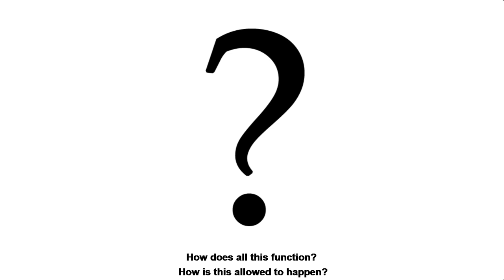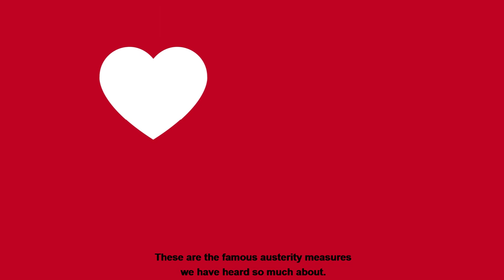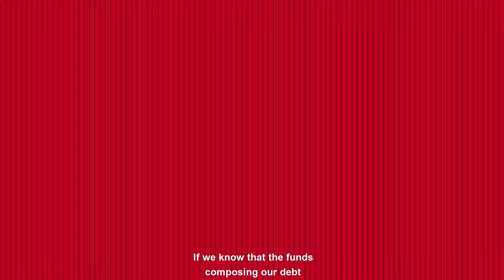DebtOrLife - LaDeudaOLaVida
Debts have to be always paid?
What is debt?